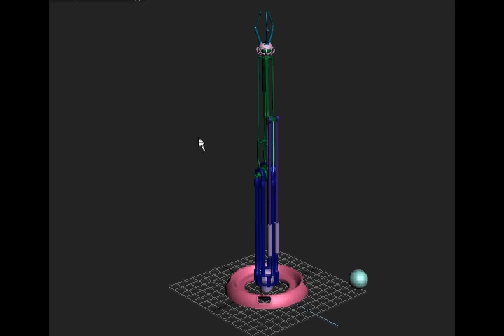Robot Arm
Standard Rigged Robot Arm